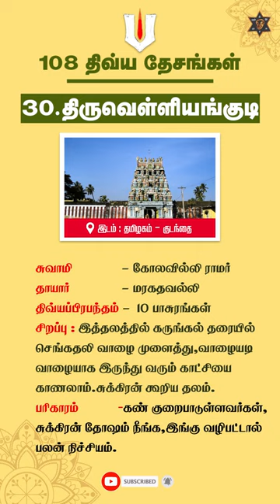திருவெள்ளியங்குடி | கோலவில்லி ராமர் | திவ்யதேசம்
திவ்யதேசங்கள்

30. திருவெள்ளியங்குடி
• கோலவில்லி ராமர் – மரகதவல்லி
• 10 திவ்ய பிரபந்தங்கள்
• தமிழகம்-குடந்தை
• இத்தலத்தில் கருங்கல் தரையில் செங்கதலி வாழை முளைத்து, வாழையடி வாழையாக இருந்து வரும் காட்சியை காணலாம். சுக்கிரன் கூறிய தலம்.
• பரிகாரம் -கண் குறைபாடுள்ளவர்கள், சுக்கிரன் தோஷம் நீங்க, இங்கு வழிபட்டால் பலன் நிச்சியம்.